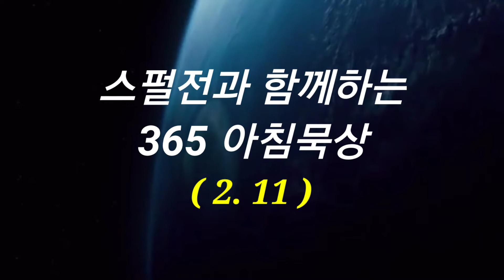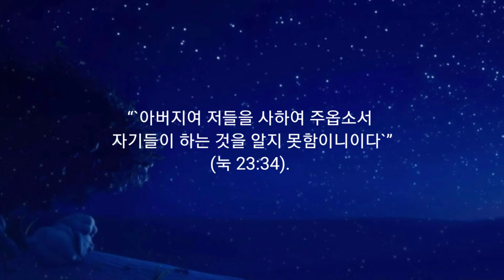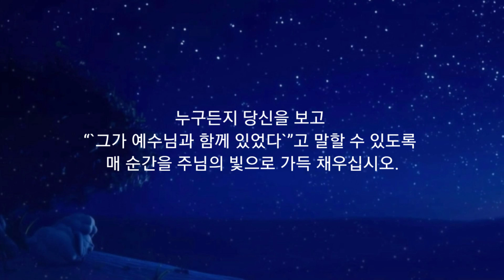365 아침묵상(21. 2. 11)